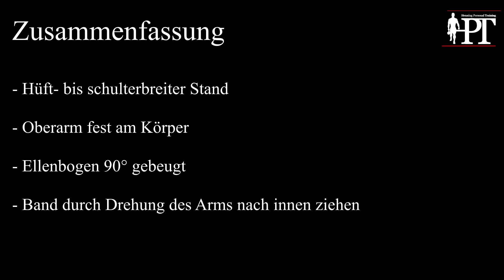Rotatorenmanschette Training - Innenrotation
Du möchtest Deine Rotatorenmanschette trainieren!? Dann nimm unter anderem diese Übung! Viel Spaß!

Weitere Fitness Informationen zu Fitness und Ernährung gibt's auf dem BLOG zu FITNESS EINFACH ERKLÄRT